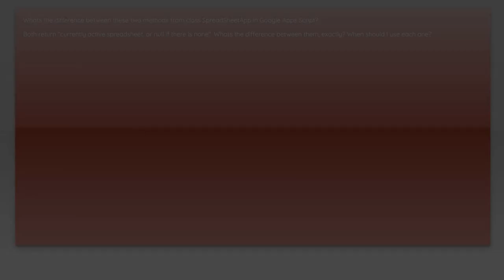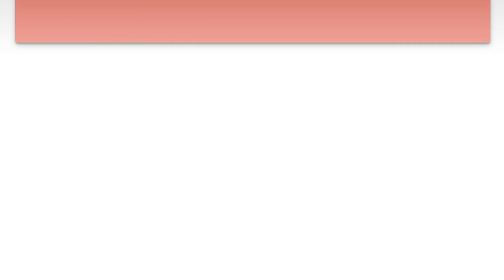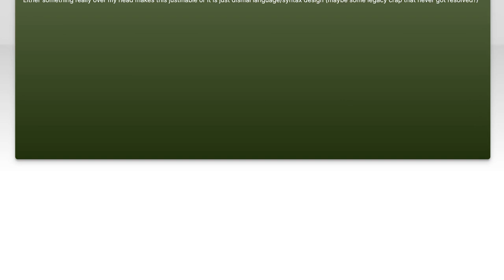What is the difference between getActive() and getActiveSpreadsheet() in Apps Script?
google-apps-script: What is the difference between getActive() and getActiveSpreadsheet() in Apps Script?

Related to: google-apps-script, google-sheets